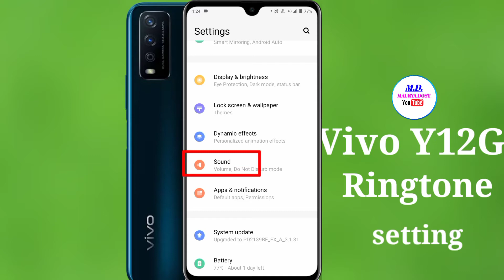Vivo Y12g me ringtone set kaise kare | vivo y12g ringtone setting | how to change ringtone Vivo y12g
how to hide apps in Vivo y 20 a

Vivo y73 app hide setting video link

how to hide photos and videos Vivo y73

Vivo Y33s call recording setting

how to hide apps in Vivo y33s video

Vivo Y53s photo hide setting